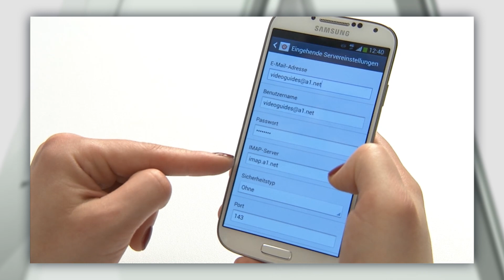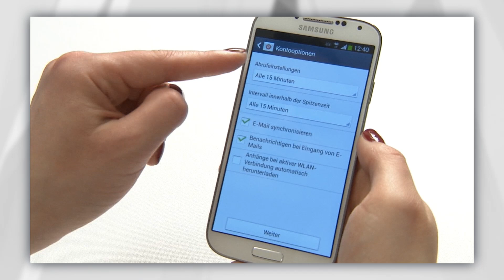A1 Mail am Samsung Galaxy S4 konfigurieren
So einfach richten Sie ihren A1 Mail Account auf einem Android Gerät (Samsung Galaxy S4) ein.